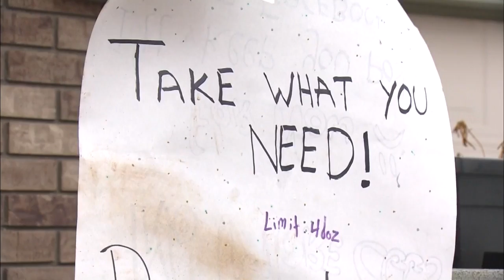Loveland Businesswoman Gives Away Farm Fresh Eggs To Those In Need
A businesswoman in Loveland is helping out during the coronavirus pandemic by providing free farm fresh eggs to those who need them.